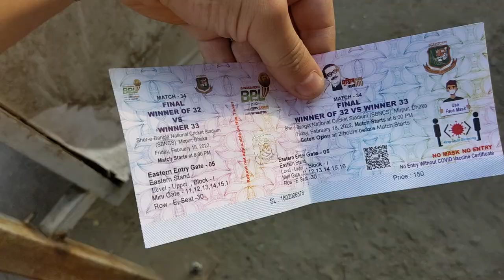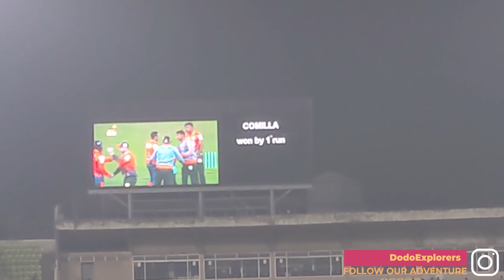First Time We Attend A Cricket Match in BANGLADESH 🇧🇩 ! ক্রিকেট ম্যাচ বাংলাদেশ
We went to our first ever cricket match here, in Dhaka, Bangladesh! The Bangladesh Premier League Final Cricket match between Cumilla and Barishal Teams happened in Dhaka, Bangladesh. Micheal's favorite player, Chris Gayle was playing in the Barishal Team so naturally we rooted for them.

The match situation changed dramatically but we are so happy to have met so many fans on both sides of the team! Congratulations to both teams for the outstanding performance!

We are in Bangladesh to explore the Bangladesh culture, Bengali food, blend with the Bangladesh people and see how life is in the Bay of Bengal. Bangladesh has welcomed us for the past months and we are in love with this colorful country!